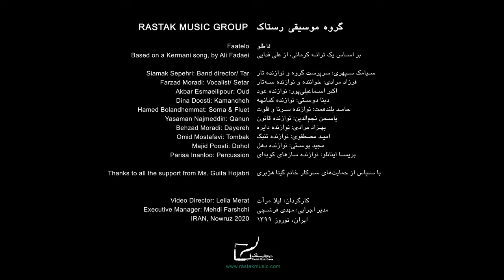Rastak - Faatelo (Iranian Folk Song from Kerman) فاطلو/ گروه رستاک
Faatelo
(Based on a Kermani song, by Ali Fadaei)
Thanks to all the support from Ms. Gita Hojabri

Siamak Sepehri: Band director/ Tar
Farzad Moradi: Vocalist/ Setar
Akbar Esmaeilipour: Oud
Dina Doosti: Kamancheh
Hamed Bolandhemmat: Sorna & Fluet
Yasaman Najmeddin: Qanun
Behzad Moradi: Dayereh
Omid Mostafavi: Tombak
Majid Poosti: Dohol
Parisa Inanloo: Percussion

Video Director: Leila Merat
Executive Manager: Mehdi Farshchi

فاطلو
(برگرفته از یک ترانه کرمانی، از علی فدایی)
با سپاس از حمایت‌های سرکار خانم گیتا هژبری

سیامک سپهری: سرپرست گروه و نوازنده تار
فرزاد مرادی: خواننده و نوازنده سه‌تار
اکبر اسماعیلی‌پور: نوازنده عود
دینا دوستی: نوازنده کمانچه
حامد بلندهمت: نوازنده سرنا و فلوت
یاسمن نجم‌الدین: نوازنده قانون
بهزاد مرادی: نوازنده دایره
امید مصطفوی: نوازنده تنبک
مجید پوستی: نوازنده دهل
پریسا اینانلو: نوازنده سازهای کوبه‌ای

کارگردان: لیلا مرآت
مدیر اجرایی: مهدی فرشچی